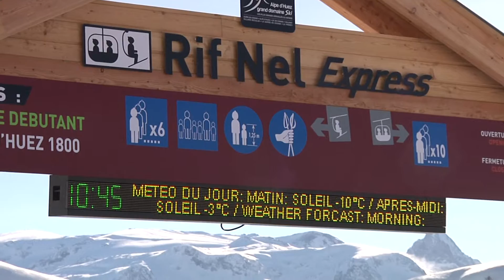Alpe d'Huez - Chalet ESF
Le Chalet des enfants par l'ESF